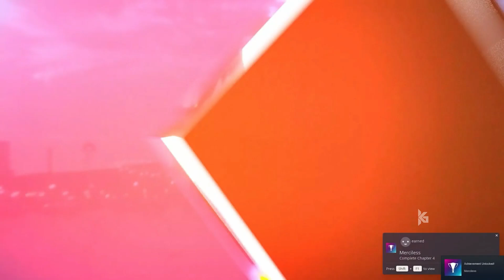نهاية لعبة نيد فور سبيد هيت Need for Speed Heat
ــــــــــــــــــــــــــــــــــــــــــــــــــــــــــــــــــــــــــــــــــــــــــــــــــــــــــــــــــــــــــــــ
ــــــــــــــــــــــــــــــــــــــــــــــــــــــــــــــــــــــــــــــــــــــــــــــــــــــــــــــــــــــــــــــ